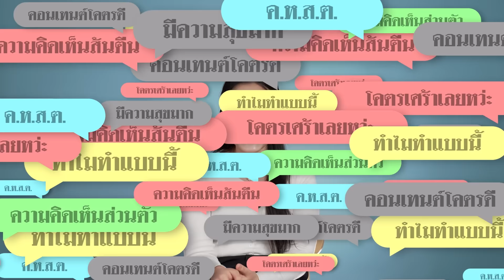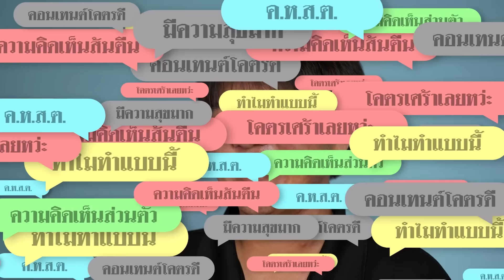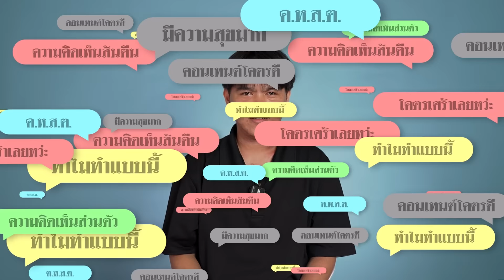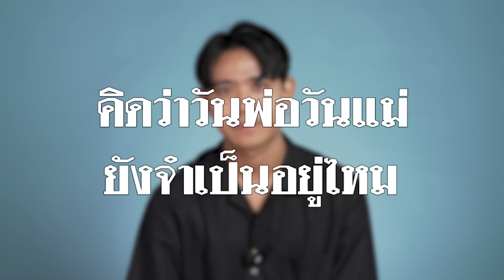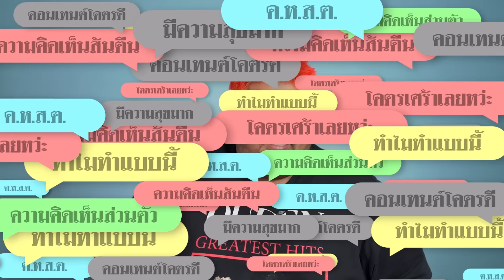ค.ห.ส.ต. [02] ครอบครัวไม่ใช่ Safe Zone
มีความคิดเห็นกันอย่างไร ?
ถ้าบ้านไม่ใช่ Safe Zone และ ครอบครัวไม่เคยเซฟใจ ..